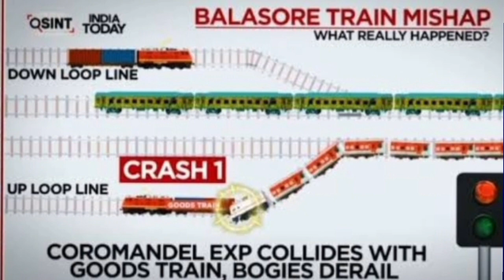Balasore train accident | Coromandel express accident |odisha train accident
The Shalimar–Chennai Coromandel Express had received signal indication to proceed along the mainline towards Chennai, but it was wrongly switched to a loop line where the goods train was waiting. The goods train was carrying iron ore, and did not derail or move. The Coromandel Express crashed into the goods train at a speed of 128 km/h (80 mph). The impact was powerful enough to send the engine of the passenger train over the goods train, and 22 carriages packed with passengers derailed. Three of the derailed coaches careened into parallel tracks and whiplashed the tail end of the Bengaluru–Howrah Express crossing the station at the same time.
जून 2023 को लगभग 19:00 IST (13:30 GMT) पर, दो यात्री ट्रेनें, 12841 कोरोमंडल एक्सप्रेस ( शालीमार और चेन्नई सेंट्रल के बीच ) और 12864 हावड़ा-एसएमवीटी बेंगलुरु सुपरफास्ट एक्सप्रेस , आपस में टकरा गईं । ओडिशा के पूर्वी राज्य में बालासोर जिले में बहानगा बाजार के पास हावड़ा -चेन्नई मेन लाइन । हादसे में एक मालगाड़ी भी चपेट में आ गई।
शालीमार-चेन्नई कोरोमंडल एक्सप्रेस को चेन्नई की ओर मेनलाइन के साथ आगे बढ़ने के लिए संकेत मिला था , लेकिन इसे गलती से एक लूप लाइन में बदल दिया गया था जहां मालगाड़ी प्रतीक्षा कर रही थी। मालगाड़ी लौह अयस्क ले जा रही थी, और पटरी से नहीं उतरी या चली नहीं। कोरोमंडल एक्सप्रेस 128 किमी/घंटा (80 मील प्रति घंटे) की गति से मालगाड़ी से टकरा गई। प्रभाव इतना शक्तिशाली था कि यात्री ट्रेन के इंजन को मालगाड़ी के ऊपर भेज दिया गया और यात्रियों से भरी 22 बोगियां पटरी से उतर गईं। पटरी से उतरे डिब्बों में से तीन समानांतर पटरियों पर गिर गए और उसी समय स्टेशन पार कर रही बेंगलुरु-हावड़ा एक्सप्रेस के पिछले हिस्से में कोड़ा लग गया।
यह दुर्घटना 20 से अधिक वर्षों में भारत की सबसे घातक रेल दुर्घटना थी , और 2004 की श्रीलंका सूनामी ट्रेन के मलबे के बाद से दुनिया